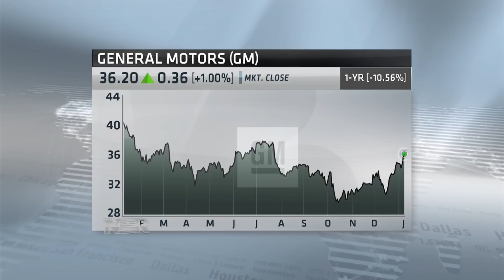Nightly Business Report: Mary Barra: one year later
What a year it’s been for General Motors CEO Mary Barra.  Following the company’s recall crisis, has GM changed for the better?